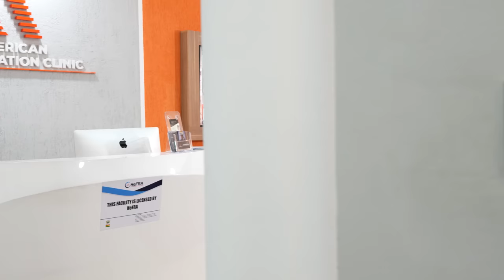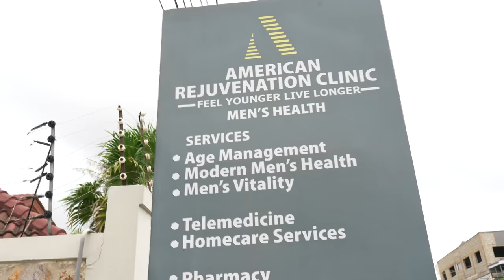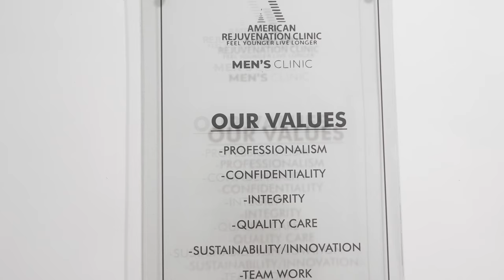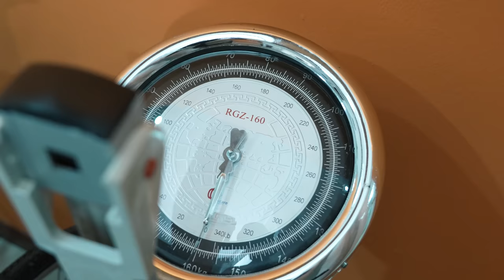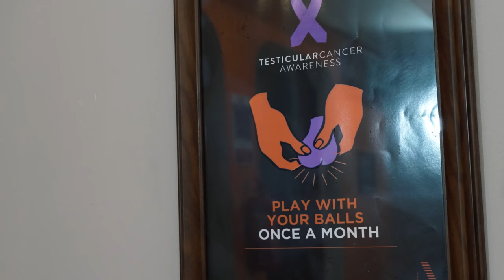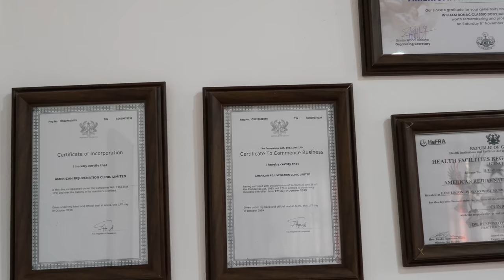WHY THIS DIASPORAN MEDICAL ADMINISTRATOR IS DESIGNING KENTE IN GHANA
Prepare to be amazed as our special guest takes you on an unforgettable journey, surpassing all your expectations! Sit back, grab your favourite drink, and immerse yourself in a captivating conversation like no other. Don't miss out on the surprises in store!